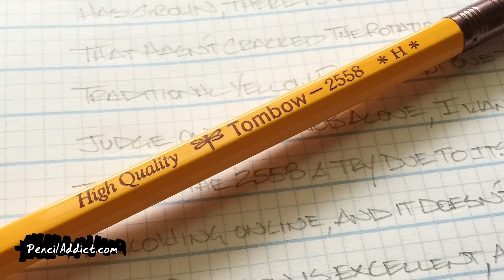015: We play Family Feud! Universal's Epic Universe and Pencils AGAIN?!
Use code WATCHER for 100 free blades with your purchase! (you must add both the 100-blade pack and the razor for the discount to apply)

On episode 15 we hear about Steven's time on Family Feud, Ryan dives into Universal's new theme park (even though there's a whole other podcast where he can do that) and Shane talks about Pencils AGAIN!

PRODUCER & EDITOR
Matt Real

EXECUTIVE PRODUCERS
Steven Lim
Ryan Bergara
Shane Madej